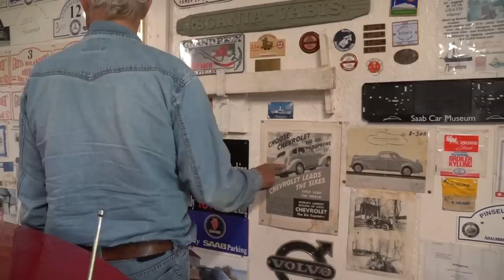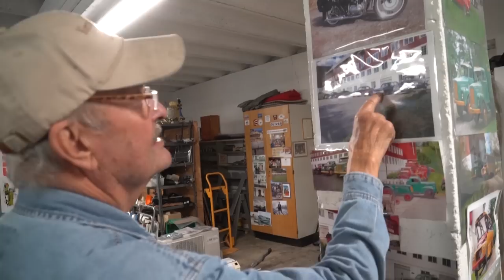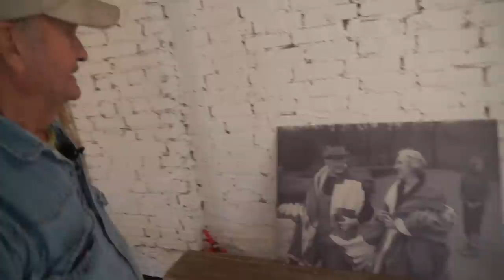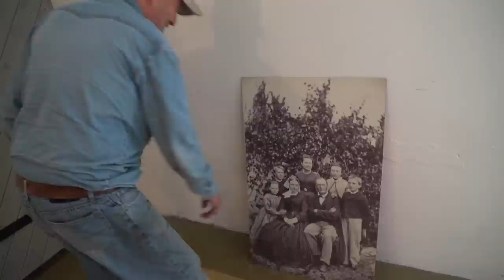CLAAS TUCANO 430 | Historien og gårdsdrifta på Hovelsrud gård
Bli med en historisk reise i historien til Hovelsrud gård, og hør Wilhelm Olssøn (82) fortelle om gårdsdrifta og hvorfor de i alle år har kjørt med CLAAS skurtresker.